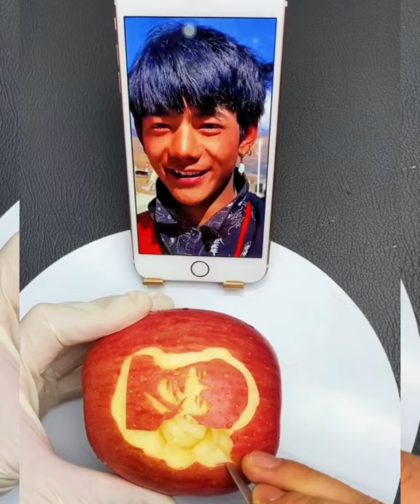Drawing on Apple 🍎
Drawing on Apple fruits  🍏